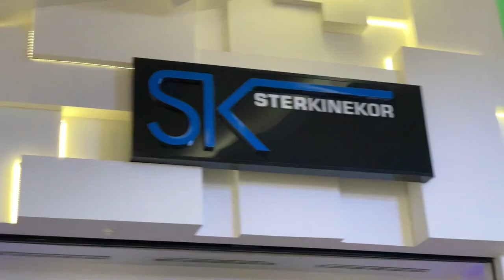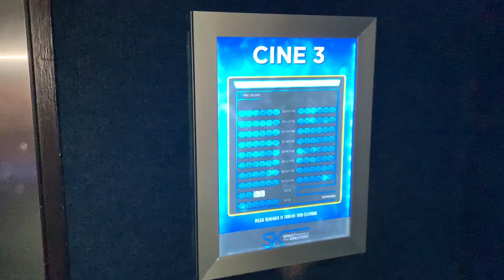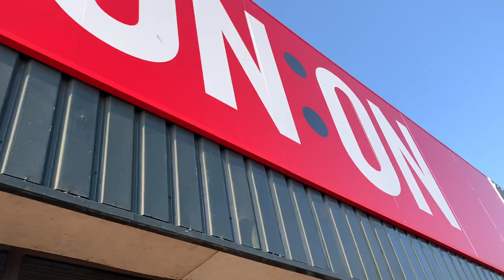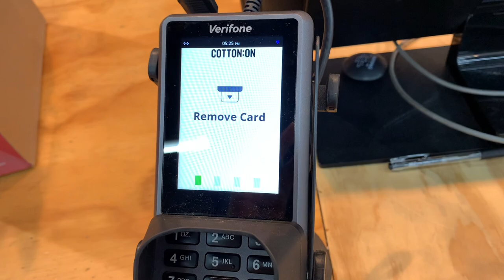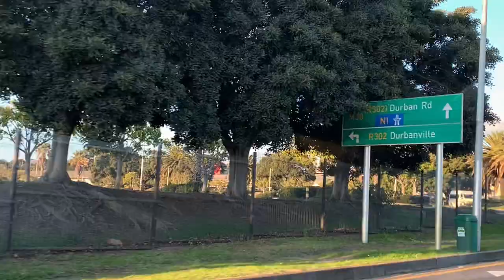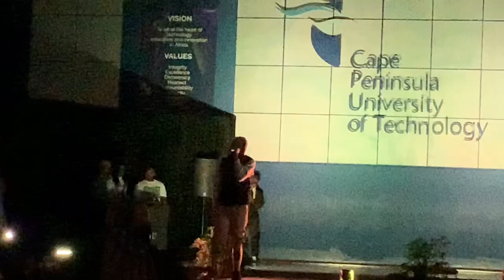vlog: Movie night |CPUT fashion show |Shopping | Western Cape ￼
Hey loves 🌼

Welcome back, Join me as I spend a weekend in my life
I hope you do enjoy the vlog.